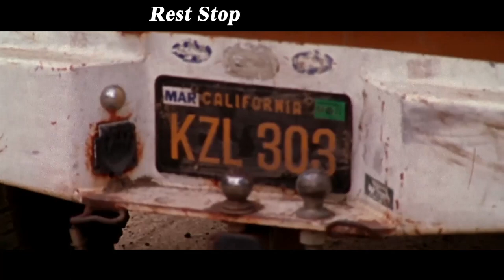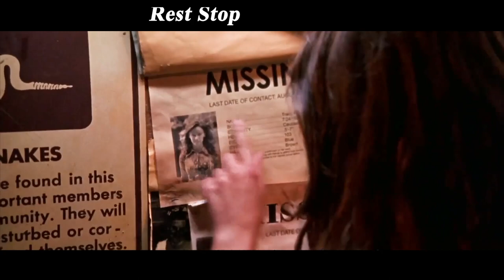The Girl Went To The Toilet In The Suburbs, But Was Targeted By Perverts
The film follows Nicole Carrow, a young woman who is threatened by a maniac serial killer, after her boyfriend Jess, is abducted in a rest stop.
Director
John Shiban
Writer
John Shiban
Stars
Jaimie Alexander，Michael Childers，Jennifer Cormack